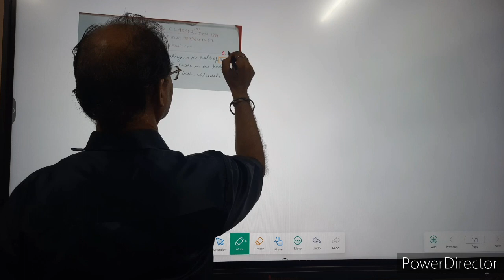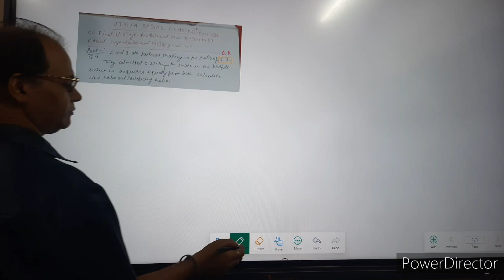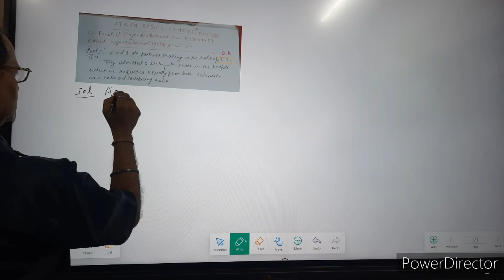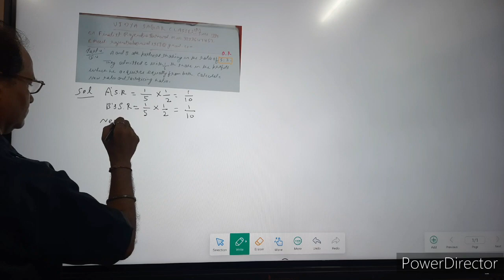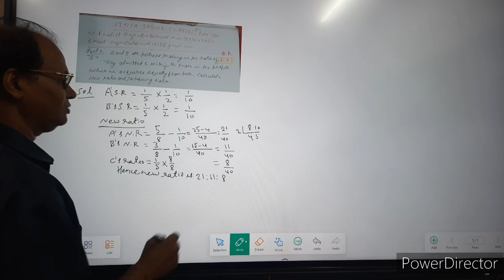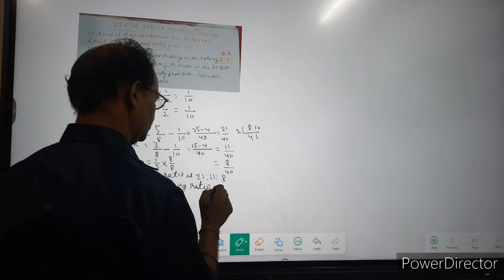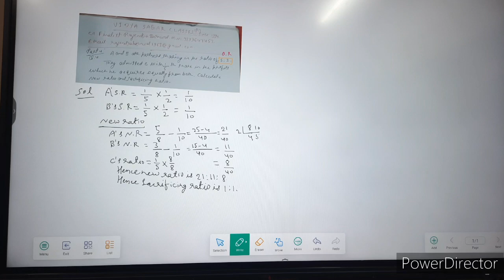Admission of a partner. PART 4